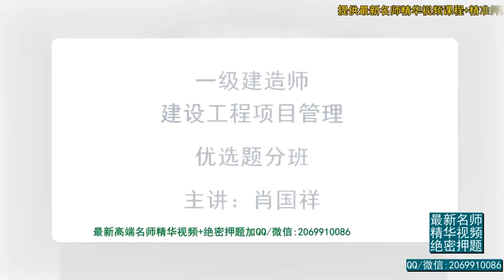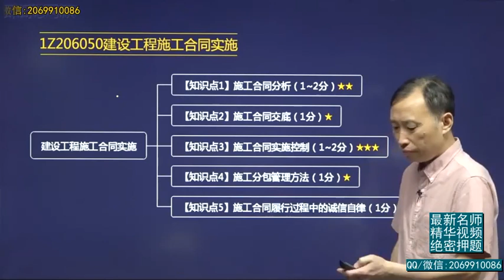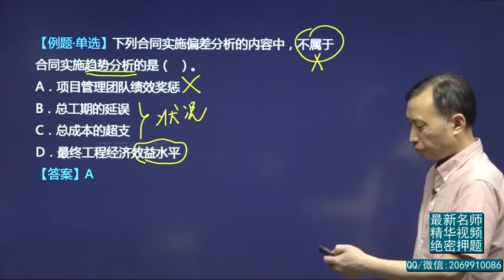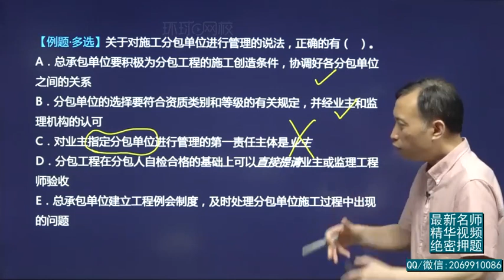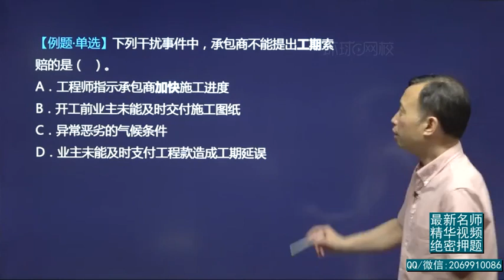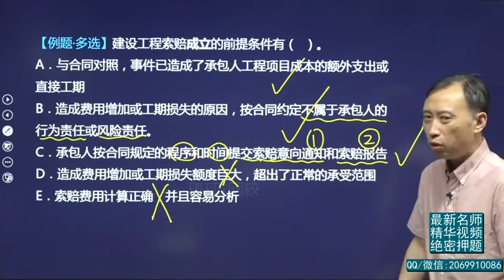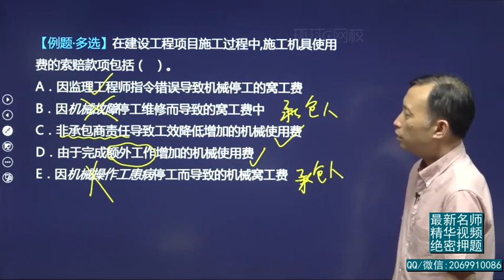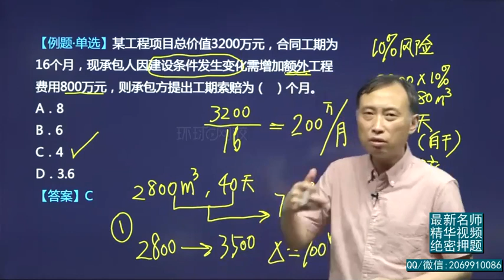2020年一建 项目管理 优选题分班 26、第26讲 建设工程合同与合同管理6